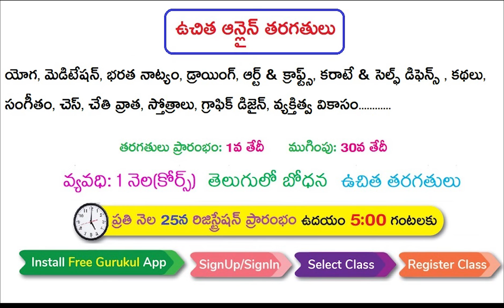Parents Feedback - Harika - JAN2022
ఉచిత గురుకుల విద్య ఫౌండేషన్ ద్వారా ఆన్లైన్ లో ఉచిత తరగతులు అందిస్తున్నాము. 21వ శతాబ్దానికి తగిన విధముగా ఈనాటి విద్యార్ధులలో కళలను, నైపుణ్యాలను, విలువలను, టాలెంట్ లను  పెంచే ఆవశ్యకత వుంది. అందుకు తగిన విధముగా ఉచిత తరగతులను అందిస్తున్నాము.

మీలో ఏదైనా స్కిల్/టాలెంట్  ని ఇతరులకు  నేర్పించాలనుకొన్నా,  మీరు నేర్చుకోవాలన్నా  Free Gurukul అప్ లో రిజిస్ట్రేషన్ చేసుకోండి.

ఇట్లు,
ఉచిత గురుకుల విద్య ఫౌండేషన్